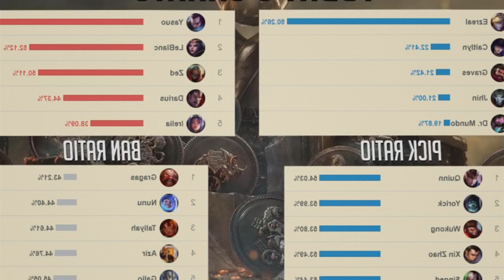HOW TO PLAY EZREAL - Bang's Stream Highlights (Translated)